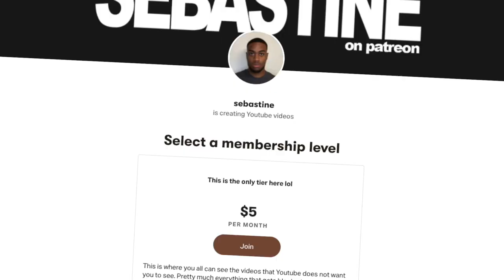This was the most awkward kpop song I've ever heard (MFBTY - 'BUCKUBUCKU')